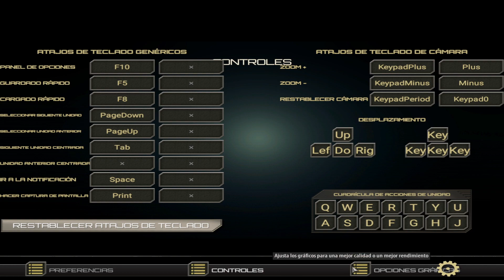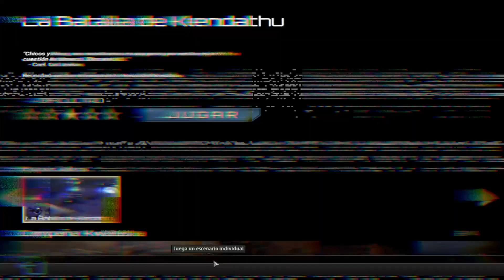[ EUS ] STARSHIP TROOPERS: TERRAND COMAND. HARA MAPA BERRI BAT, GOAZEN EZAGUTZERA | EZIN DUT TXATA I